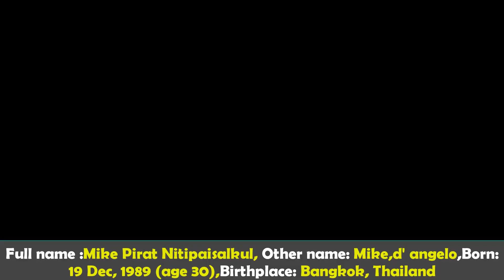Mike D'Angelo Intersting Lifestyle,Biography,Girlfriend,Net Worth,Car,All Deatils 2020.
The Pictures and song used in my video Are not my own.Pictures ,Song and News  have been collected by YouTube,Wikipedia and Google .